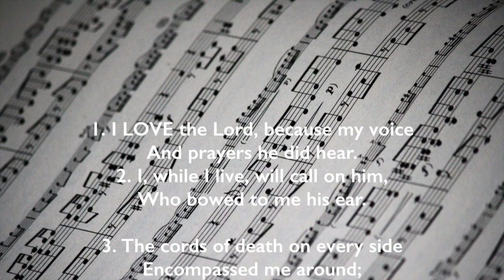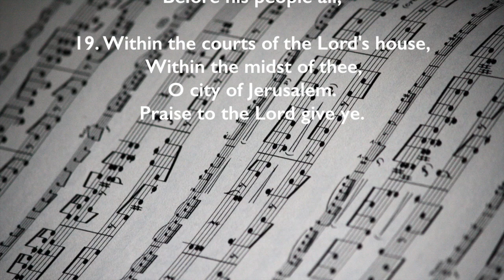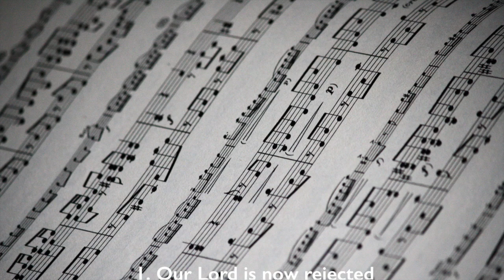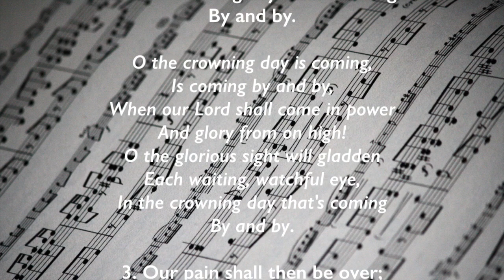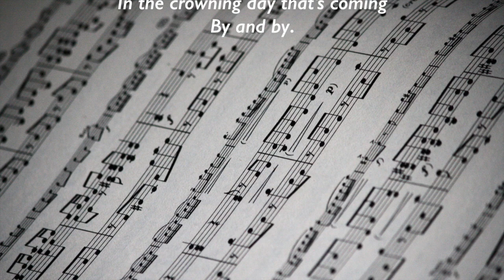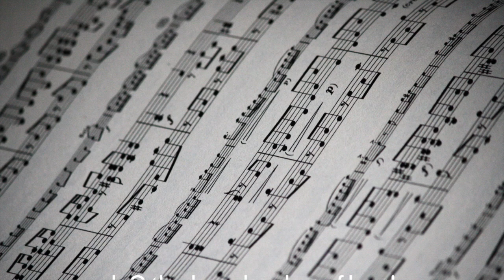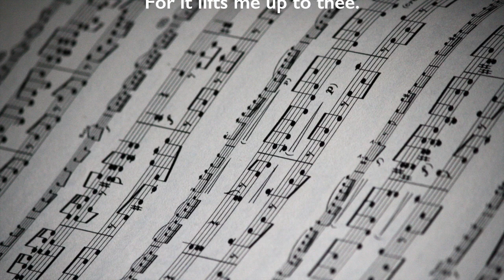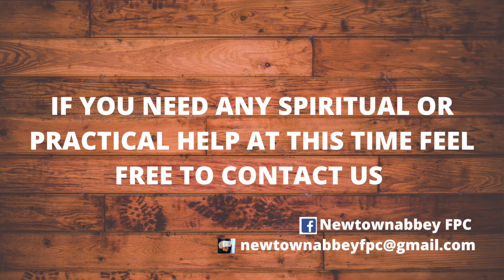Allegiance to the King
Join with us at 11:30am as our Minister continues the study in 'Bringing the King back.' Today we look at 'Allegiance to the King'